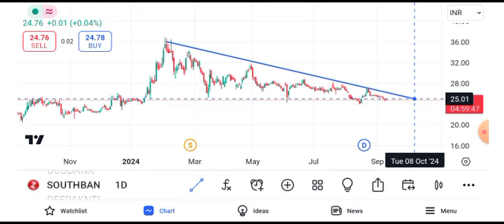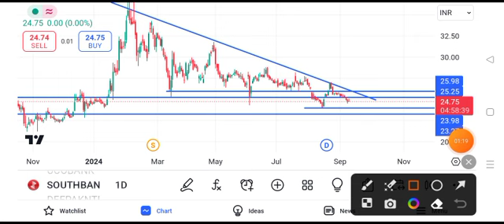south indian bank share latest news || south indian bank share latest news today